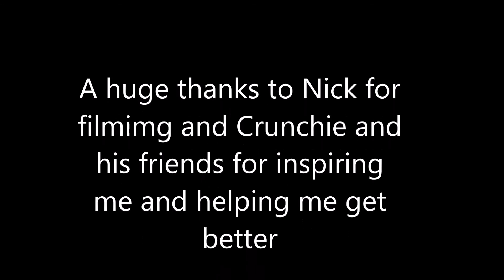Longboarding: A Year's Worth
Just like the title says. This is a compilation of my favorite moments longboarding over the past year, and I feel like it really shows my improvement. Shoutout to Crunchie, Devon, Troy Larry, Ben, and Stephen for inspiring me to go out and skate and a big thanks to my friend nick for getting it all (or at least most of it) on camera.